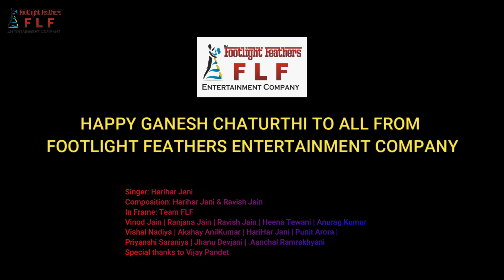Hai Vighna Harta Hai dukh Harta | Composition by Harihar Jani & Ravish Jain FLF cha RAJA JAI GANYARA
FOOTLIGHT FEATHERS Entertainment Company
5th Year of Ganesh utsav at FLF.
Thank you Lord Ganesh and thank you to all of you for giving this much of love and support to our company and team.

Here we compose our love for Ganpatiji

Credits :
Composition : Harihar Jani & Ravish Jain
Editing : Ravish Jain
In Frame : Team FLF ( VINOD JAIN, RANJANA JAIN, RAVISH JAIN, HEENA TEWANI, ANURAGKUMAR, VISHAL NADIYA, AKSHAY ANILKUMAR, HARIHAR JANI, PUNIT ARORA, PRIYANSHI SARANIYA, JHANVI GURNANI, AANCHAL RAMRAKHYANI
Special thanks to : Vijay pandey